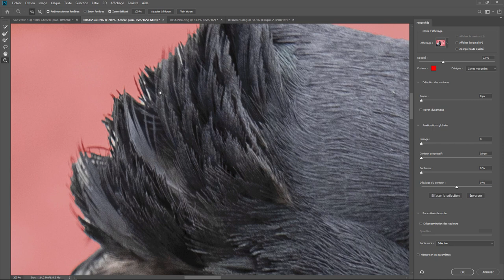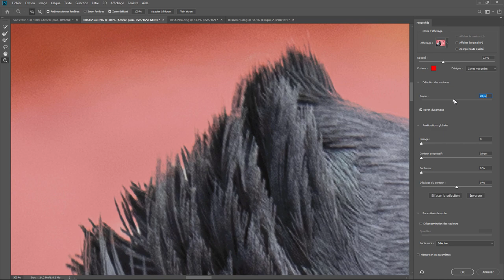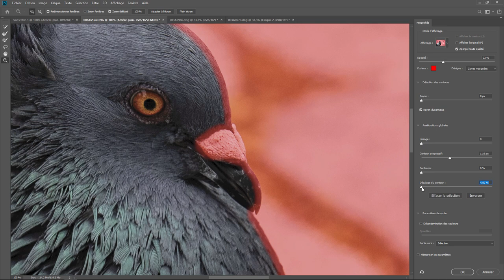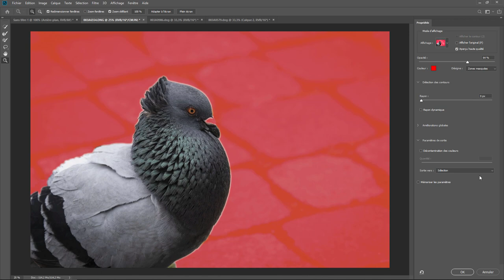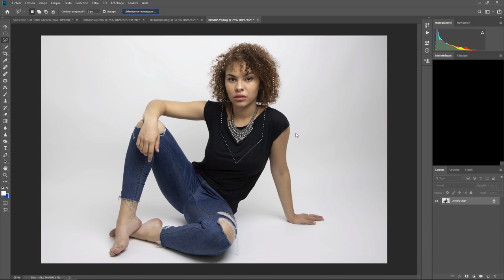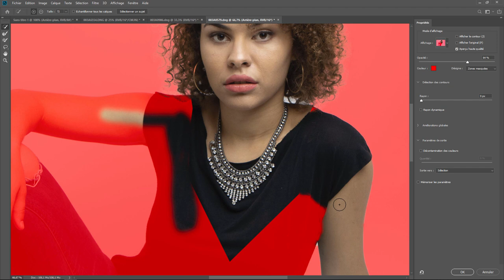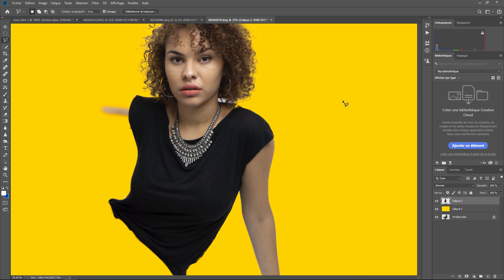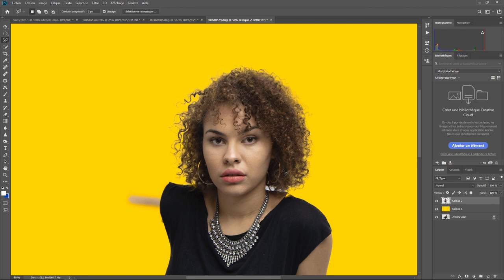Photoshop - Les Bases 07 - Selection 3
Sélectionner et masquer . Une question sur Lightroom ou Photoshop ? Rejoignez le groupe FB